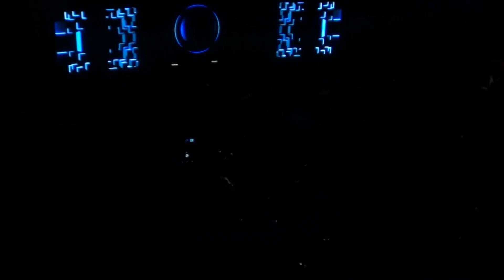New Order - Blue Monday. Chile 2019.